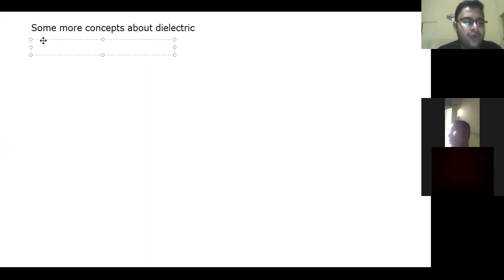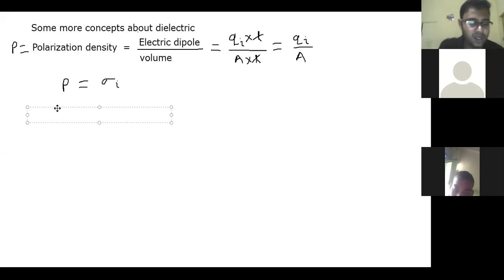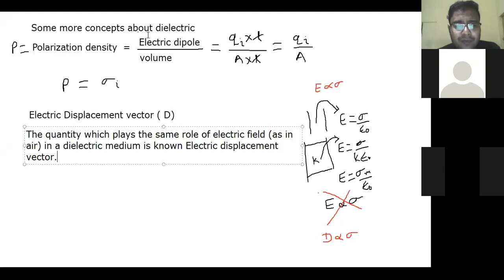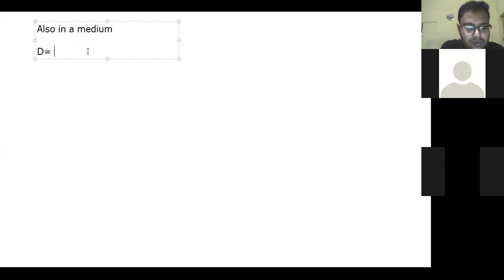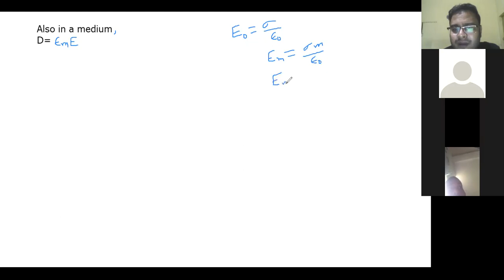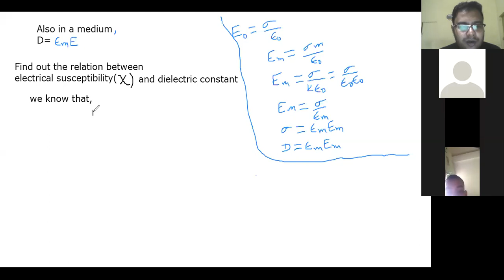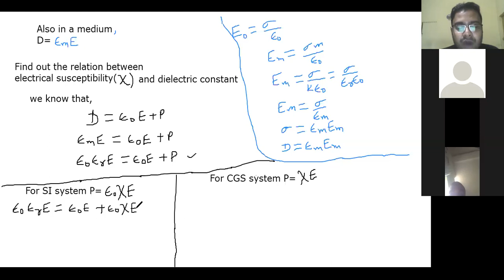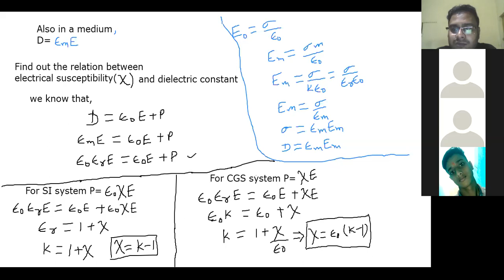ELECTROSTATICS 2 -LECTURE 55 BY VISHAL SIR (VIMO) || POLARIZATION & ELECTRIC DISPLACEMENT VECTOR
PHYSICS- LECTURE 55- ELECTROSTATICS 2-POLARIZATION & ELECTRIC DISPLACEMENT VECTOR
CHAPTER 2 NCERT
FACULTY OF PHYSICS- VISHAL MODI (VIMO SIR)